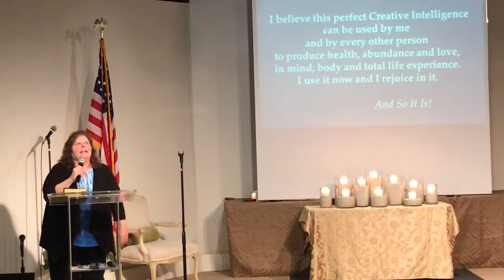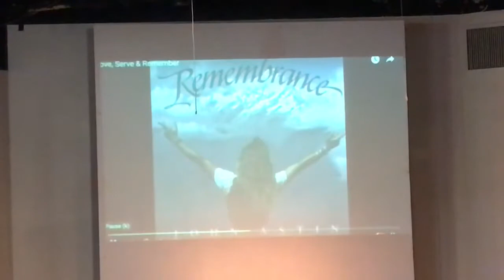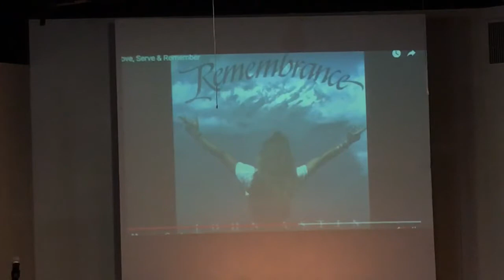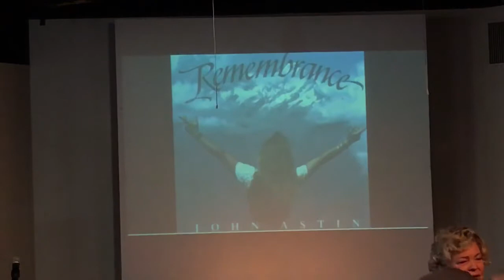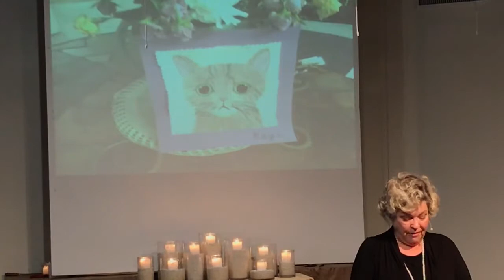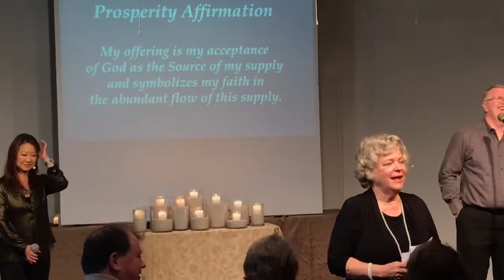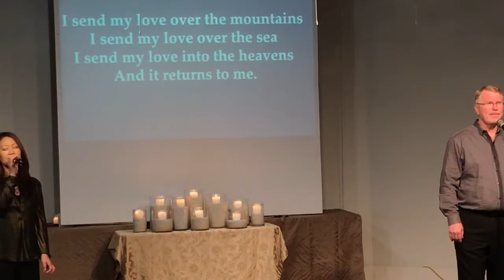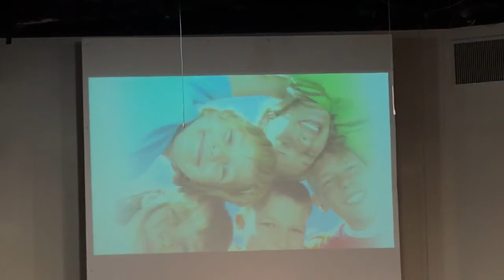Multiplying Our Blessings